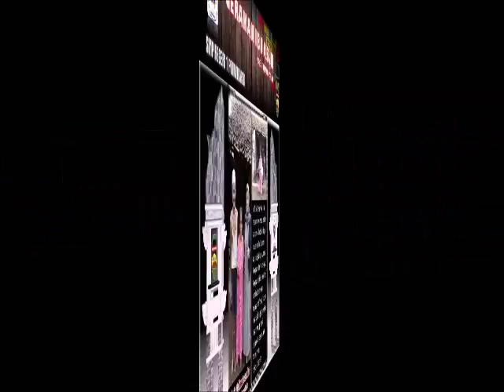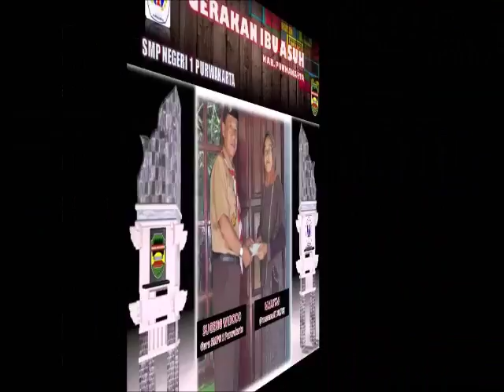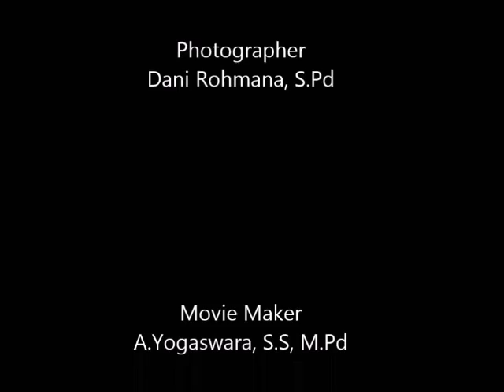IBU ASUH 2015: SMP Negeri 1 Purwakarta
Program Ibu Asuh yang baru dijalankan Pemkab purwakarta, mengharuskan para pegawai PNS di Purwakarta untuk mengangkat ibu asuh janda lansia minimal satu orang. Ibu asuh yang kesulitan mendapatkan resiko kebutuhan hidup sehari-harinya akan ditanggung oleh pegawai PNS purwakarta.